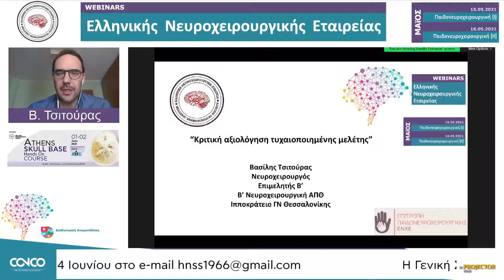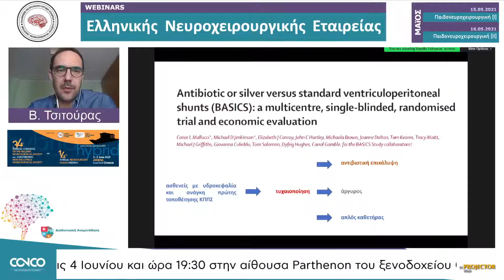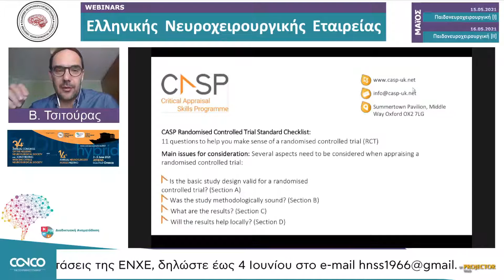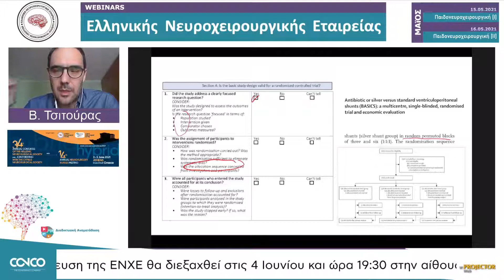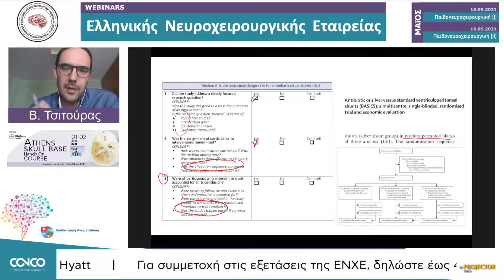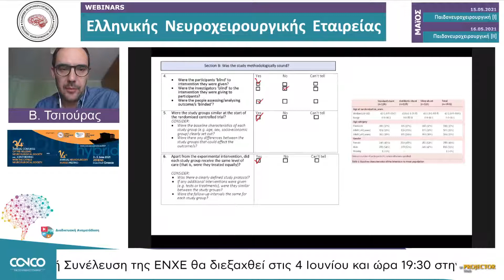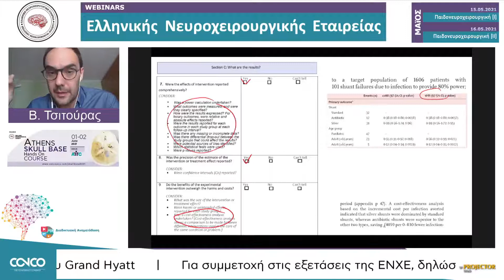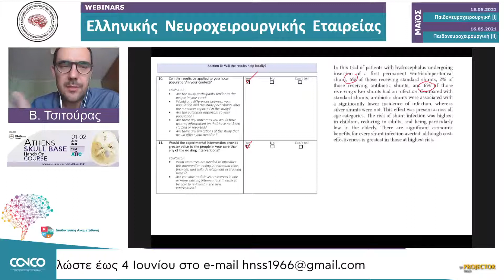Βιβλιογραφική ενημέρωση (Journal Club) - Τσιτούρας Β.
Πρόγραμμα  Διαδικτυακών Σεμιναρίων ΕΝΧΕ 2020 – 2021
3. Παίδονευροχειρουργική - 15 & 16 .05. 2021